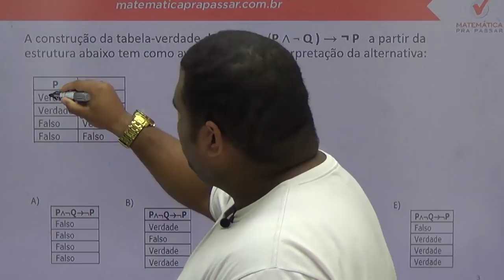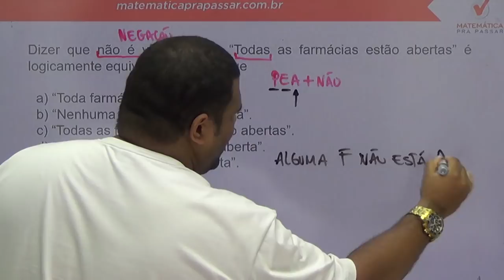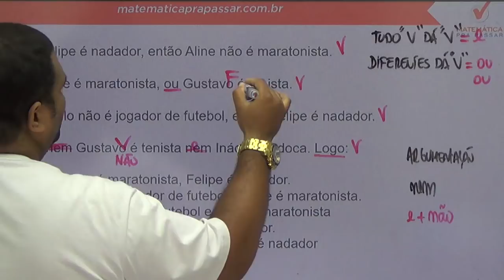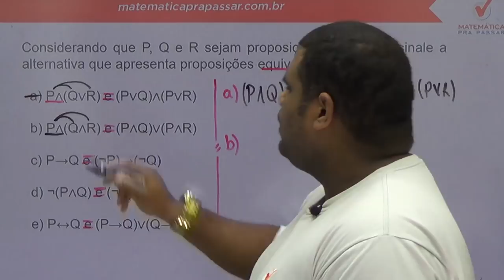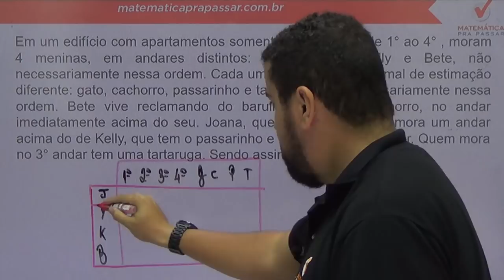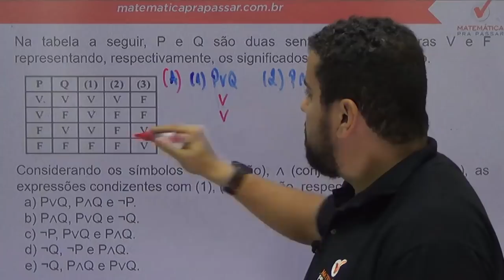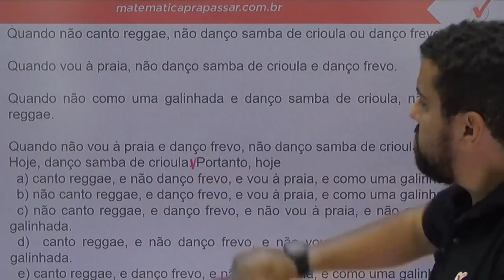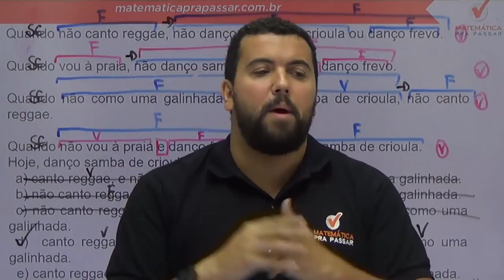Super Simulado de Raciocínio Lógico para o TJ - SP - INTERIOR - Banca Vunesp.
Estude Conosco!

Super Simulado de raciocinio logico  para o TJ - SP - INTERIOR - Banca Vunesp.

Nesta video aula o professor do Matemática pra Passar, Marcos Antonio e renato oliveira , ensina vários macetes para quem está estudando para Concursos Públicos, militares , Vestibulares e até mesmo para o ENEM .